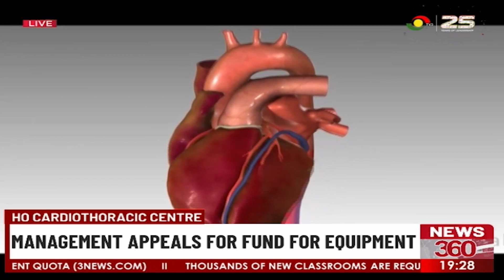Ho Cardiothoracic Center: Management Appeals For Fund For Equipment